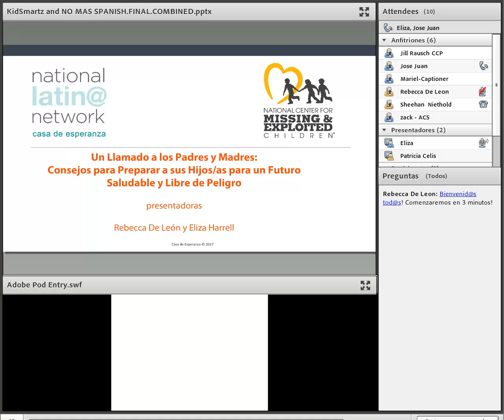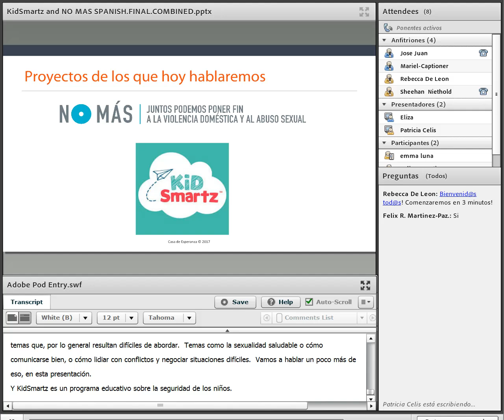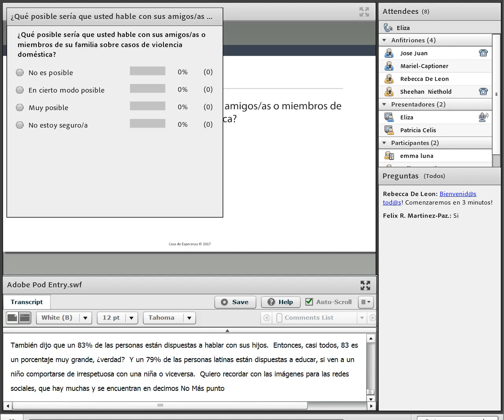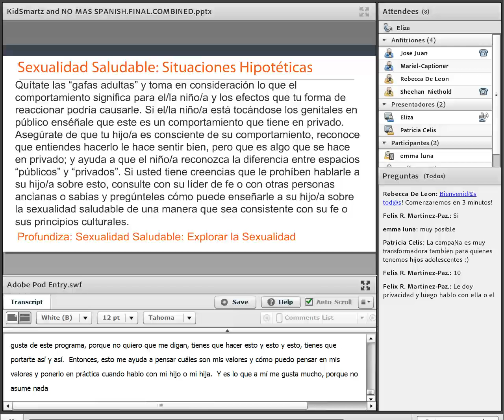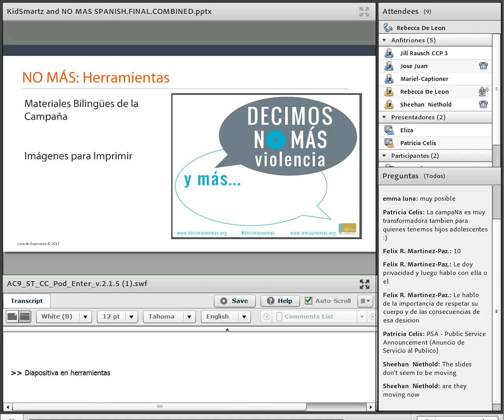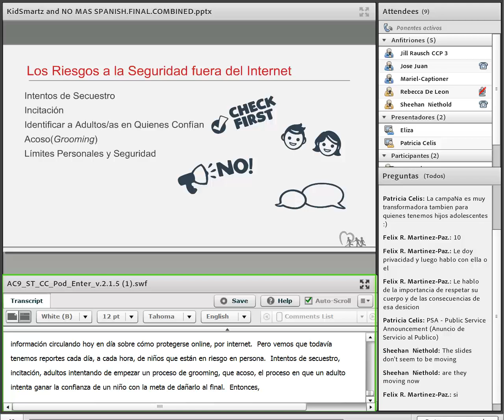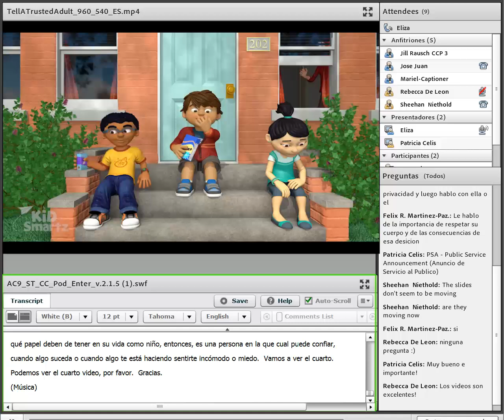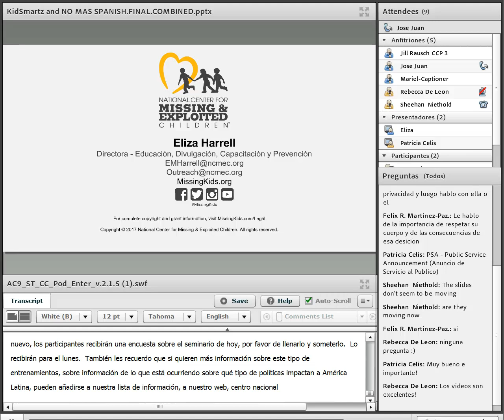Consejos para Preparar a sus Hijos/as para un Futuro Saludable y Libre de Peligro (12/14//17)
La Red Nacional Latina de Casa de Esperanza y el Centro Nacional para la Protección de Menores Desaparecidos/as y Explotados/as están colaborando para dar a conocer los proyectos respectivos de estas organizaciones: DECIMOS NO MÁS y KidSmartz, dos campañas encaminadas a ayudar a padres y madres a conversar con sus hijo/as de manera positiva y estimulante sobre formas en que se pueden proteger. KidSmartz ofrece materiales, actividades, videos, cuestionarios, consejos, música, artículos y más; para ayudar a padres/madres y educadores/as a conversar con sus hijos/as de una manera no amenazadora sobre cómo establecer planes de seguridad para evitar secuestros y cómo identificar situaciones que pueden ser peligrosas. DECIMOS NO MÁS es una colección de información, materiales y recursos que ayudan a guiar a los padres/madres a hablar con sus hijos/as sobre cómo establecer y reconocer qué es una comunicación, relaciones y sexualidad saludables; de una manera culturalmente relevante a los/as latinos/as.

Rebecca De León, Mánager de Comunicaciones y Marketing de la Red Nacional Latina de Casa de Esperanza

Eliza Harrell, Directora de Participación, Adiestramiento y Prevención  del Centro Nacional para Menores Desaparecidos/as y Explotados/as

Pedimos disculpas por las dificultades técnicas experimentadas durante el seminario web.